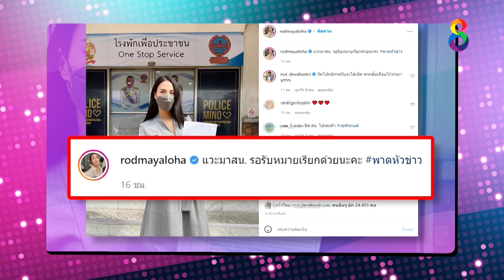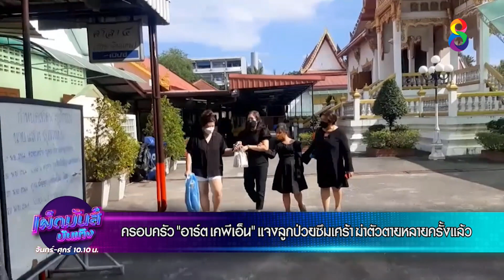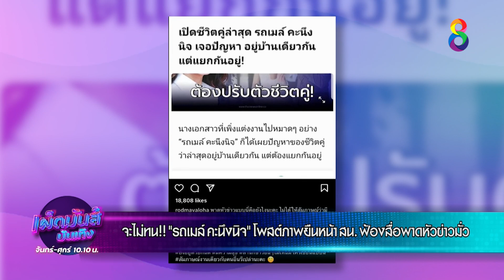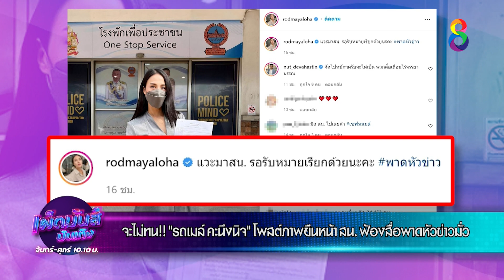เผ็ดมันส์บันเทิง l 10-12-64 l [1/2]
📺 ครอบครัว “อาร์ต เคพีเอ็น” แจงลูกป่วยซึมเศร้า ฆ่าตัวตายหลายครั้งแล้ว
📺 "พลอย ภัทรากร" ร้อง ปอท. เอาผิดถูกหาเป็นมือที่สามทำ "เบลล่า-เวียร์" เลิกกัน
📺 จะไม่ทน!! "รถเมล์ คะนึงนิจ" โพสต์ภาพยืนหน้า สน. ฟ้องสื่อพาดหัวข่าวมั่ว